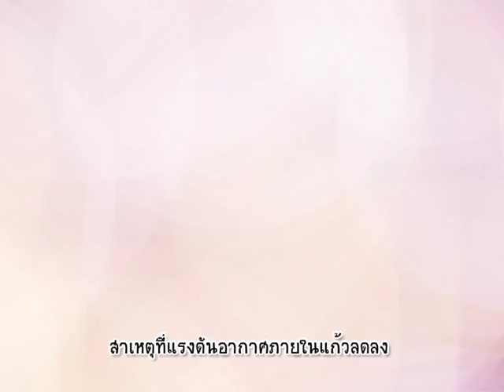บ้านนักวิทยาศาสตร์น้อย ตอน ปาฏิหาริย์เทียนลอยได้